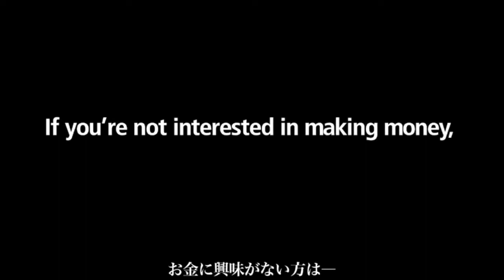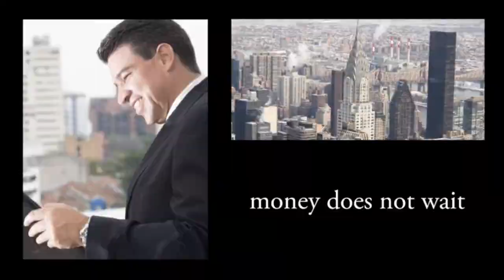The Wall Street Experience (Study and Internship) NYのウォールストリートのインターンシップ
This video introduces and Study and Internship Opportunity in NY.　このビデオがNYのウォールストリートのインターンシップを紹介する。